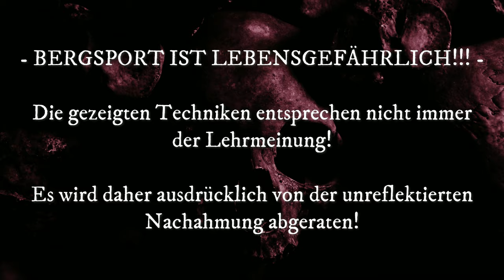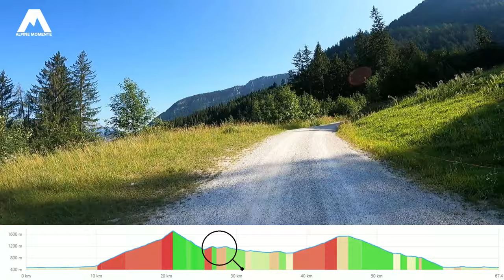KRASSE HERAUSFORDERUNG: MTB-Tour Rund um den Hohen Göll (Leistungsvariante Rossfeld - 67km, 2150hm)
Der Hohe Göll ist mit 2522m der höchste Gipfel des Göllmassiv in den Berchtesgadener Alpen. Mit dem Mountainbike bietet die schwierige MTB Tour Rund um den Göll eine perfekte Möglichkeit, die Sehenswürdigkeiten Bluntautal und Bluntauseen, Hoher Göll, Hohes Brett, Schneibstein, Kehlstein, Rossfeld Panoaramastraße, Berchtesgaden, Bad Dürnberg und das Salzachtal aus verschiedenen Facetten zu sehen.

Beschreibung: Ich starte meine MTB Tour direkt in Kuchl und fahre von dort nach Golling in den Ortsteil Torren, von wo es noch vor Sonnenaufgang in das wunderschöne Bluntautal geht. Bereits nach 7,5 Kilometer erreiche ich mit den Bluntauseen das erste richtige Highligt dieser rassigen MTB Runde. Von nun an geht es auf der TG20 Rund um den Hohen Göll steil bergauf. Und zwar zuerst bis zur Unterjochalm und von dort weiter zur Oberjochalm. Ab der Oberjochalm auf 1400 Meter wartet eine Schiebe- und Tragepassage zum Carl von Stahlhaus auf mich, wo ich das Mountainbike auf einem schmalen Pfad durch Latschen tragen muss.
Der Ausblick vom Stahlhaus ist grandios: Hohes Brett, Schneibstein, Watzmann, ein toller Blick soweit das Auge reicht. Es wird aber noch besser: nun folgt die erste Abfahrt, wo es bis zur Königsbachalm steil bergab geht. Von da an wartet wiederum ein Gegenanstieg Richtung Jenner Mittelstation auf mich, von wo ich wieder bis Hinterbrand bergab fahren kann. Hier zeigt sich, dass ich die Tour in diese Richtung perfekt geplant habe. Über Scharitzkehl geht's am Kehlstein vorbei bis zum Beginn der Rossfeld Panoramastraße. Am Nachmittag wäre ich hier viel mehr in der Sonne gefahren, so verbringe ich mit dem MTB beinahe die ganze Zeit im Schatten und auch die letzten 600 Höhenmeter Anstieg über die Rossfeld Panoramastraße verbringe ich großteils im Schatten. Am Rossfeld schaue ich wieder in meine Heimat nach Kuchl und freue mich, dass ich die 2150 Höhenmeter so gut weggesteckt habe. Von nun an geht es über 1000 Höhenmeter über die Rossfeld Panoramastraße, den Dürnberg und die Winterstallstraße nach Hallein in den Ortsteil Gamp runter, von wo ich über den Tauernradweg wieder nach Hause fahre und stolz auf das Geleistete bin.

00:00 Intro
1:12 Golling bis Bluntautal
2:05 Bluntausee bis Oberjochalm
5:01 Tragepassage Oberjochalm bis Stahlhaus
06:58 Abfahrt Stahlhaus
09:07 Hinterbrand bis Rossfeld Panoramastraße
11:32 Rossfeld Panoramastraße
14:10 Abfahrt Rossfeld und Fazit